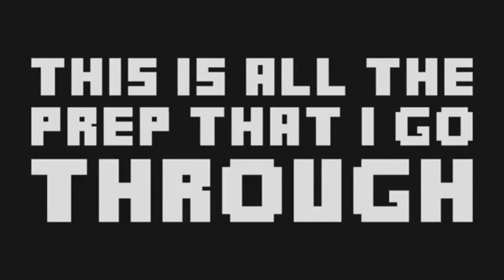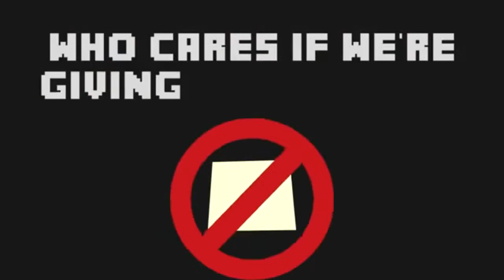Screwed Up Nether YTP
lyrics aka spoilers

It's deep underground
Past the bock
But dont dig straight dowd
You'll regret
But now you feel
Equipped with your spade
To roam in these gold

This stuff's purple
Or so I've been some people
I'll find a few bricks
When the two of these bricks mix
With a couple of bricks clicks
I'll be swinging my bricks

This is all the prep that I go through
Even if my tools are just bricks

I'm moving to the nether
I'm moving to the bricks nether
I'm moving toooooo the clicks

Ten bricks is the magical to-
As that's enough to build up my portal
Moving to the bedrock
But don't dig, you'll regret that
I'm moving to the tutu
I'm moving toooooo the nether

Weather's great here
So pull up a great
Have a c*ck
You can live by the tree
So happy you'll be
With your cobblestone bee

Oh, the neighbors aren't bright
suiciled er'yehT
We eat bacon all night
They're delicious-cious
Hear aAAall of them squeal
From damage I queal
They'res aAAall to steal
Hack and slash! Gold nuggets? Not looking for gold...

Who cares if we're giving up sunlight
Down here in the nether
We love it in the nether
You'll love it iiiiiiiiiiiiiiiii

Dont expect to see any creeper
AWW MAN
That's one of my favorite features
You'll love it iiiiiiiiiin the nether

You got some people
You have to fight some cobblestone
Learn to play, there's my fudiffma night
A wood sword wont do it, they're gonna blast right through it
You got some people use iiiiiiiii-iiiIII-IIIIIIT

So watch your Baba
I wont warn you twiii-iiI-IIICE
Fight the ghasts, UwU make me cry

They shoot the ground around you
Making holes to fall through
You know you're probably going to
And there you go, in the lava again!

Feels like hell, weather's great here
So pull up a screw
You know what, screw the nether
You know what, screeeeeeew the nether

Can't believe I lost my new gear (POTION) too
Think I'd better come and rejoin you
You know what, nyoooooo the nether

Bye